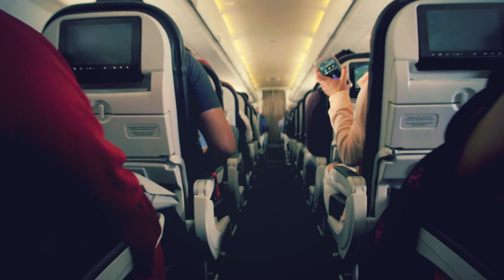Air Hostess के अजीब कारनामे I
The information given on our Youtube Sampoorna Gyan channel is for general informational purposes only and is totally based on the information available on the internet. All information is provided in good faith, however, we make no representation or warranty of any kind, express or implied regarding the accuracy, reliability, and truth of this information.

Sampoorna Gyaan

Sampoorna Gyaan